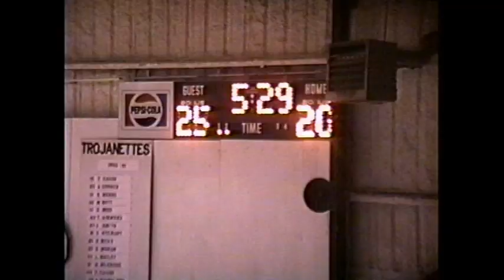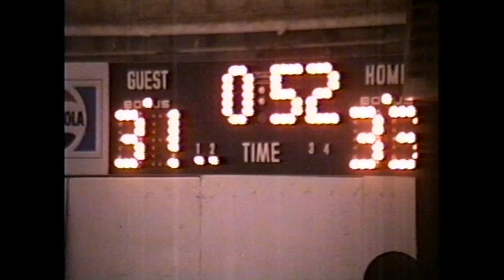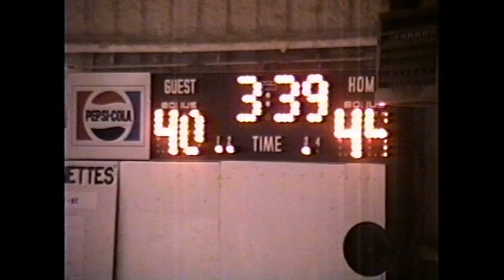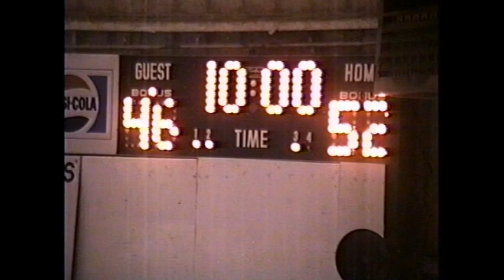1991 Crisp Academy Wildcats at Fullington Academy Trojans (basketball)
This game was played in Pinehurst, Georgia on January 15th, 1991.